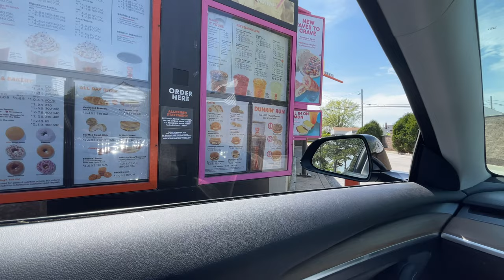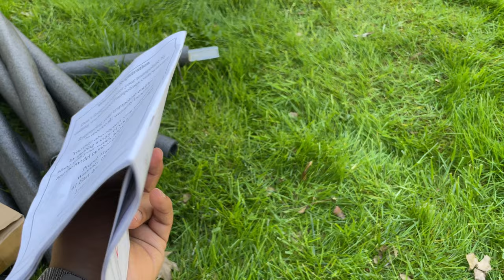Trampoline Setup and BBQ Feast in Didi Ghar 😍 Nepali Vlog 🇺🇸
In today's vlog, I'm taking you on a heartwarming journey as I visit my sister's home in Akron. It was a fantastic day spent with family, filled with laughter, fun, and of course, some mouthwatering BBQ!

The excitement kicked off as soon as I arrived, as I jumped right into helping my brother-in-law set up a brand-new trampoline for our energetic cousins. Piece by piece, we assembled the trampoline, ensuring that every step was taken with care and precision. Seeing the joy on the kids' faces when they hopped on the trampoline for the first time was priceless!

With the trampoline ready, it was time to indulge in a scrumptious BBQ feast. We fired up the grill, sizzling tender chicken and flavorful pork to perfection. The aroma wafted through the air, enticing our appetites. To add an extra kick, we paired the BBQ delights with some spicy pickles, creating a burst of flavors that left our taste buds dancing with delight.

Thank you for being a part of my journey, and I can't wait to share more amazing moments with you in the future!